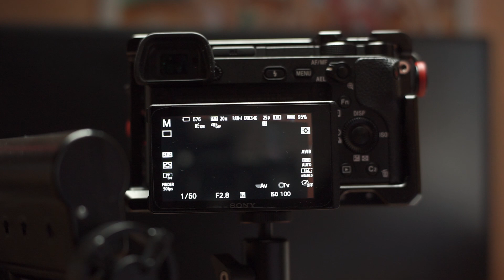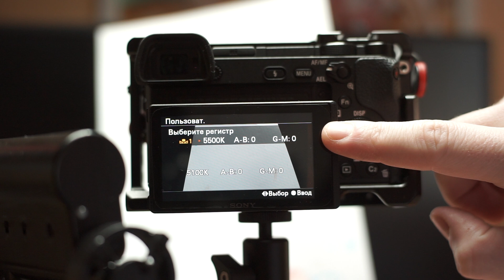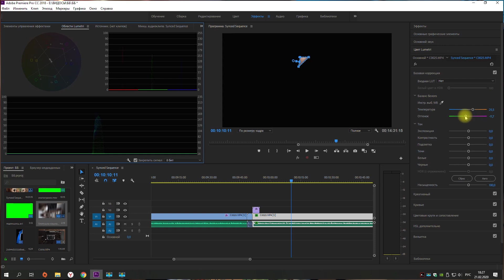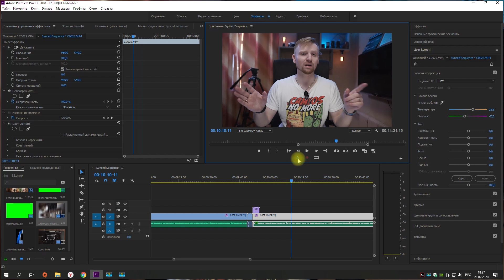Основы видеосъемки. Баланс белого и скинтон.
Рекордер баланс белого в видео